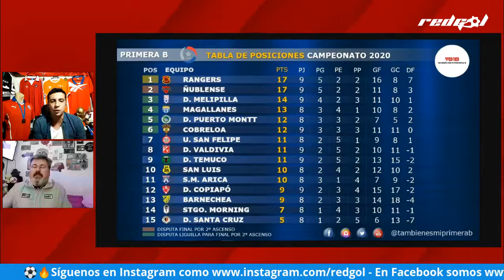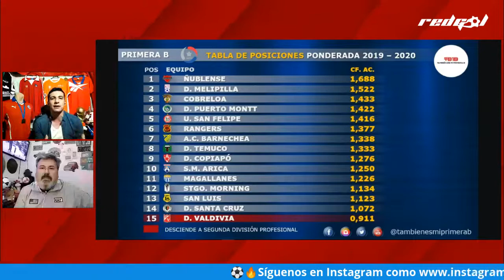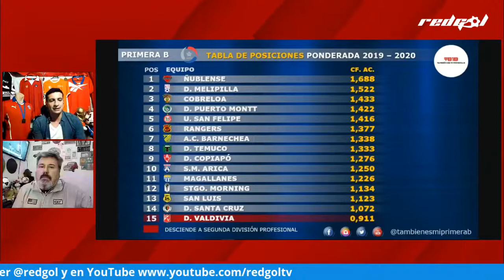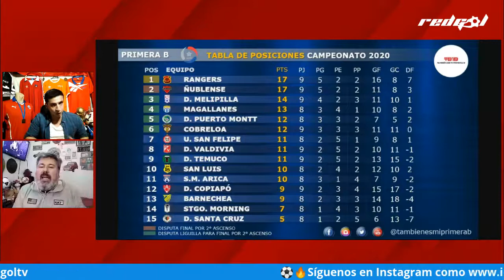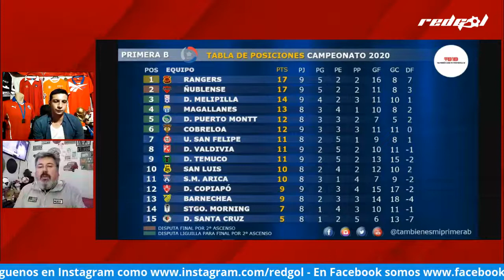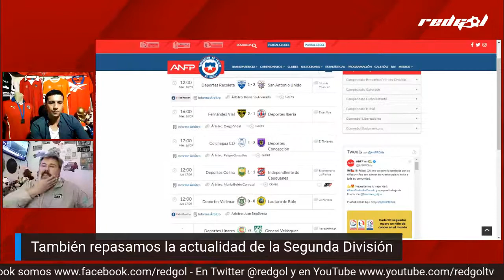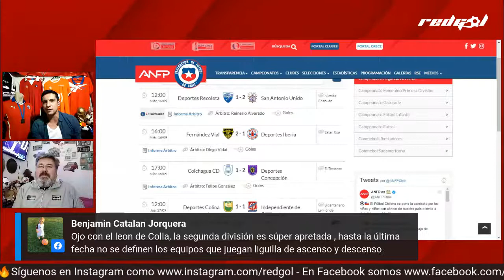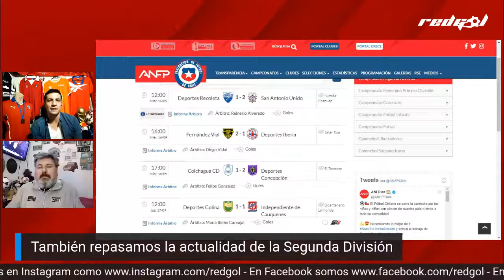Lucas Wilchez y Nery Veloso en "Y también es mi Primera B"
Comenzó una nueva jornada de la Primera B, y tendremos dos invitados de lujo: LucasWilchez, que vuelve al fútbol chileno en Unión San Felipe, y NeryVeloso, portero de San Marcos de Arica.

¡Súmate y comparte!